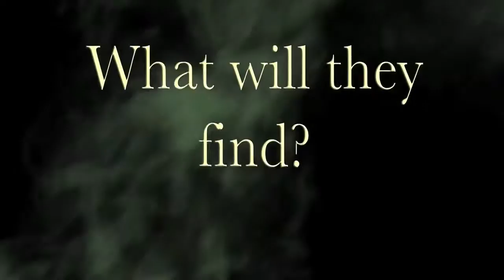Poe on Friday the 13th Promo Ghost Detectives Season 3